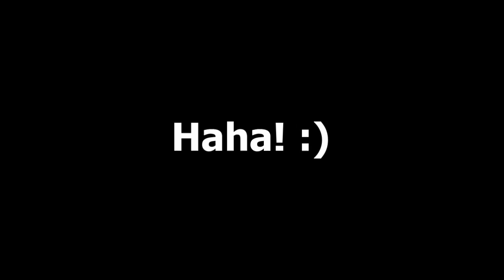Funny HOP..... :P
:P
Oct.29.2015.(2)